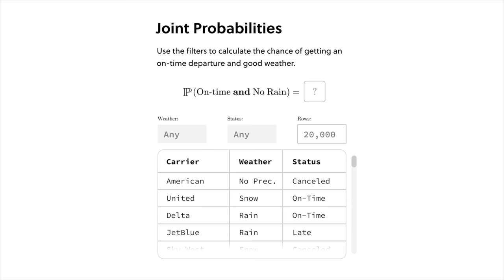Robots and the People Who Love Them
Shermer and Herold discuss: social robots, sex robots, robot nannies, robot therapists • flying cars, jetpacks and The Jetsons • Masahiro Mori • emotions, animism, mind • emotional intelligence • artificial intelligence • large language lodels • ChatGPT, GPT-4, GPT-5 and beyond • the alignment problem • robopocalypse • robo soldiers • robot sentience • autonomous vehicles • AI value systems, and their legal and ethical status.

Eve Herold is an award-winning science writer. She has written extensively about issues at the crossroads of science and society, including stem cell research and regenerative medicine, aging and longevity, medical implants, transhumanism, and robotics and AI.